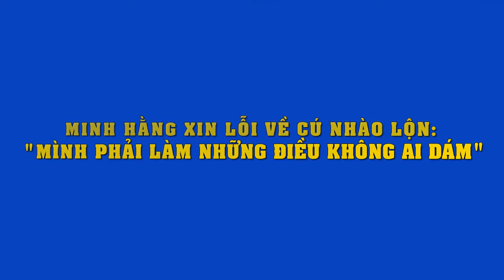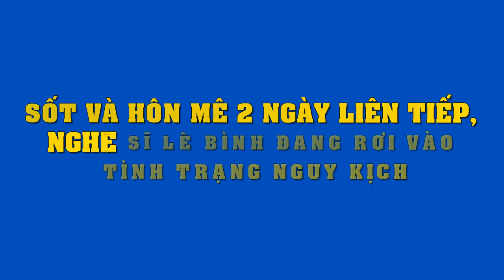Sinh nhật xa xỉ như sao Hollywood của chị em Siêu mẫu Hà Anh